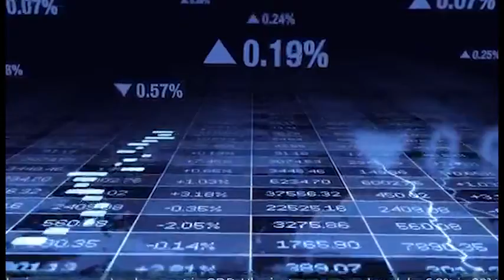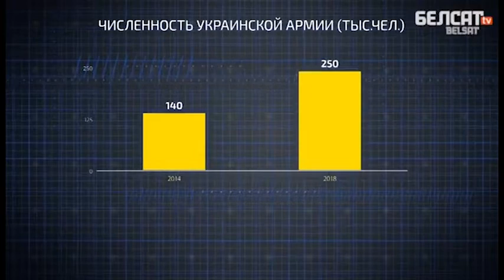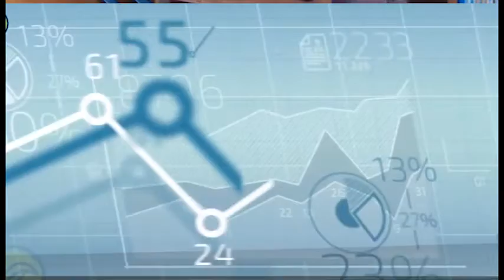rakurs 2021 09 08 01